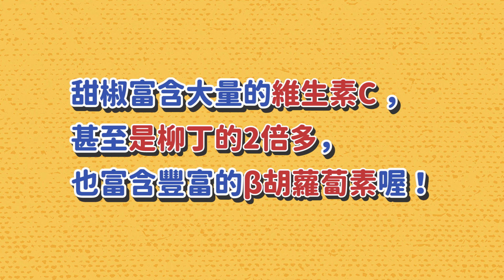簡易【輕食便當】配上「自製清爽莎莎醬」讓你健康無負擔！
「提前做好一週份量讓你想吃直接加熱好方便！」
「芒果搖身一變成清爽醬汁！」
⛱簡單哥小前置：
👉雞胸肉使用1%的鹽水浸泡兩小時
🤘簡單哥小知識
甜椒富含大量的維生素C ，甚至是柳丁的2倍多，也富含豐富的b胡蘿蔔素喔！
（今日份量：2人份）
🥣需要準備的材料🥣
---芒果沙沙醬---
👉芒果 180克
👉檸檬 20克
👉糖8克
👉辣椒3克
👉橄欖油 約60克
---自由添加---
👉雞胸肉 300克
👉蝦子12隻
👉紅甜椒 100克
👉黃甜椒 100克
👉青花菜 160克
👉海鹽 適量
👉黑胡椒粒 適量
⚠️簡單哥小提醒⚠️
1大匙 = 1湯匙 = 15ml
1小匙 = 1茶匙 = 5ml
①水滾下鹽，青花菜川燙至香氣出來，再川燙甜椒
②川燙好後撈起冰鎮，再煮熟蝦仁撈起冰鎮
③水滾後下雞胸肉滾3分鐘後關火燜10分鐘
④冰鎮過的配菜加入黑胡椒、橄欖油、鹽巴拌勻
⑤加入檸檬汁、辣椒、糖拌勻後，加入芒果拌勻
⑥加入橄欖油、檸檬皮拌均勻
⑦雞肉冰鎮後切片，加入黑胡椒粒、鹽巴調味
❤️簡單哥感謝大家的觀看❤️
🍳粉絲敲碗的鍋子資訊🍳
簡單哥目前使用的鍋子是
「德國雙人290週年小紅鍋」
百貨專櫃與MOMO購物網已經上市哦✨